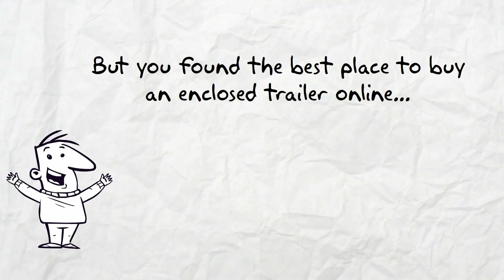Winston Salem Enclosed Trailers for Sale Near Me - See Winston Salem Enclosed Trailers Here!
Winston Salem Enclosed Trailers for sale Trailers123. To see our trailer prices visit our Enclosed Trailers Shop. Here are our Trailer Options.

Our trailers feature painted floors and ramps. 3/8” plywood walls and ¾” plywood floors. Our trailers have triple tube hitches, solid front-wall construction (Styrofoam between aluminum and plywood) and a semi-screwless exterior. You simply cannot find a better Winston Salem enclosed trailer at a lower price.

You can get a great enclosed trailer in Winston Salem at a great price Trailers123. All of our Enclosed Trailers are American made and of the highest quality. You simply can't get a better Winston Salem enclosed trailer for sale anywhere at a lower price. While our prices are low, these are not low quality Enclosed Trailers, they are top quality discount trailers.

To see our discount Winston Salem Enclosed Trailers in Winston Salem prices visit our Enclosed Trailers Shop

For information about single axle trailers, tandem axle trailers, auto carriers & Enclosed Trailers look around our These are superior Enclosed Trailers.

The best Winston Salem Enclosed Trailers for sale are Trailers123.

High Point Enclosed Trailers Video
Winston Salem Enclosed Trailers Video

Winston-Salem is a city in and the county seat of Forsyth County, North Carolina, United States.[4] With a 2015 estimated population of 241,218, it is the second largest municipality in the Piedmont Triad region and the fifth largest city in the state.[2] Winston-Salem is home to the tallest office building in the region, 100 North Main Street, formerly the Wachovia Building and now known locally as the Wells Fargo Center.